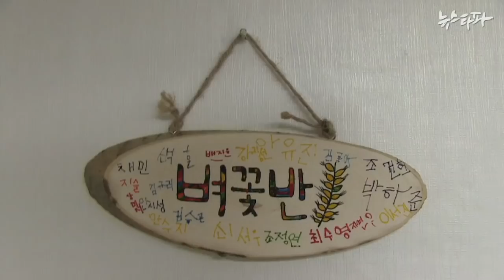세상을 바꾸는 힘, 99% 시민들의 이야기(뉴스타파)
북한방송 같다는 회원부터, 뉴스타파를 보면 막걸리파티를 연다는 분들까지. 서울에서 논산, 부산까지 전국 방방곡에서 만난 평범하지만 자랑스러운 뉴스타파의 후원회원을 뉴스타파 기자들이 직접 만나봤습니다.